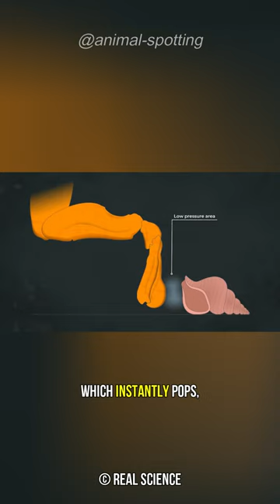The Ocean's Most Feared Animal | Mantis Shrimp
The Peacock Mantis Shrimp has the strongest punch in the world. It is so strong that on impact it releases a flash of light and reaches a temperature that is close to the temperature of the surface of the sun!